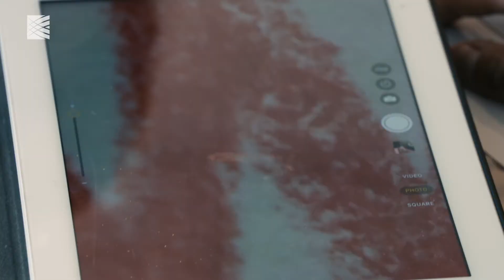Take Your Little Broadie to Work Day (February 2018)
Cambridge, MA

On the first-ever Take Your Little Broadie to Work Day, the Broad Institute welcomed children between the ages of 6 and 13 for a day of fun activities to expose them to the Broad’s work and culture, engage their scientific imaginations, and spark their interest in STEM careers.